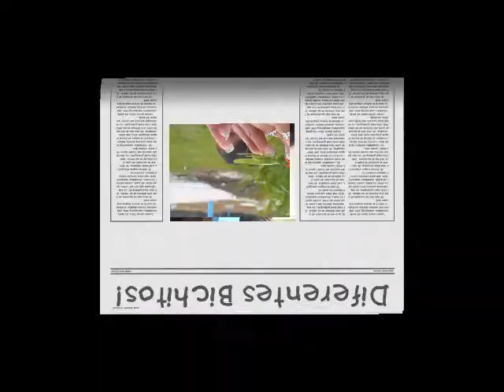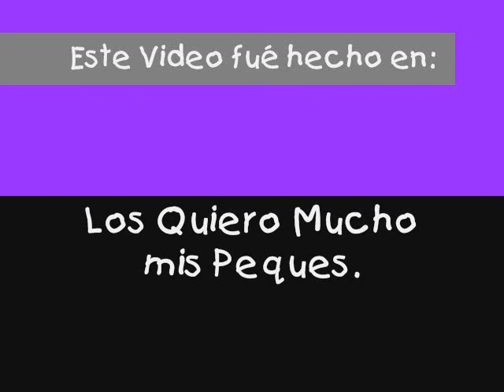24 Divirtiendonos en Casa Telmex (4-6)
Dessirée, Instructora de Casa Telmex Tuxtla, rinde tributo a sus pequeñines, a través de este hermoso video, donde demuestra los momentos más felices que han pasado juntos...